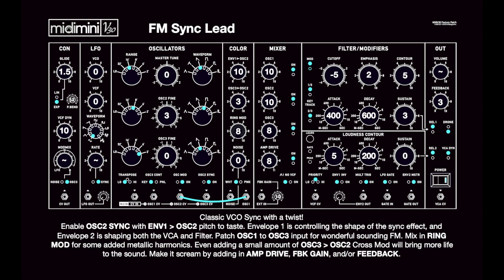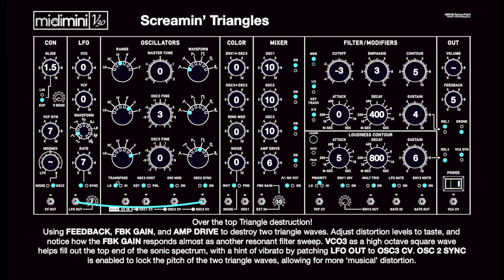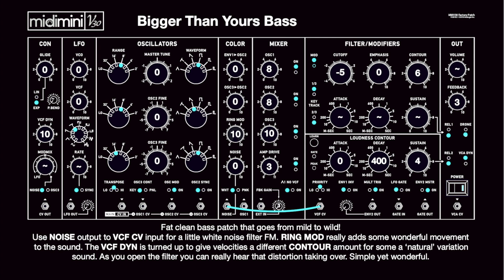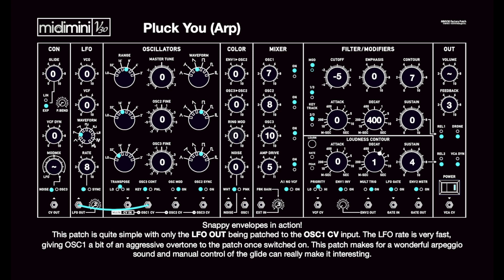Studio Electronics Midimini V30 Demo With Patches [No Talking]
A collection of 10 patches w/ Preset Templates for the Minimini V30. Time stamps below for the specific patch and the patch sheets appear at the last 10 seconds of each clip.

0:03 - The Impossible Drum 'Kit'
1:48 - Aggro Bass
2:35 - FM Sync Lead
3:48 - Screamin' Triangles
5:11 - Filter FM Shark Bass
6:26 - 4th Wobble Bass
7:58 - Bigger Than Yours Bass
9:00 - Classic Sync
9:51 - Pluck You (Arp)
10:57 - Dreamy Drone Chord